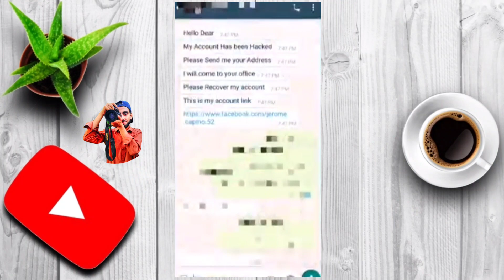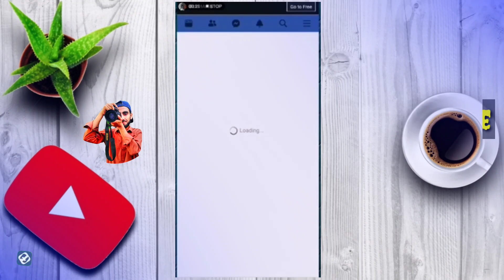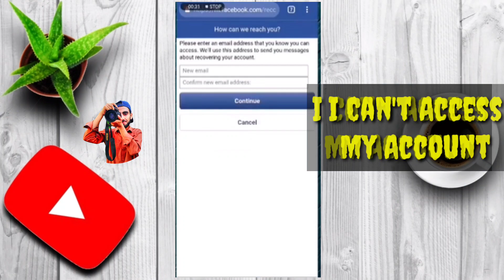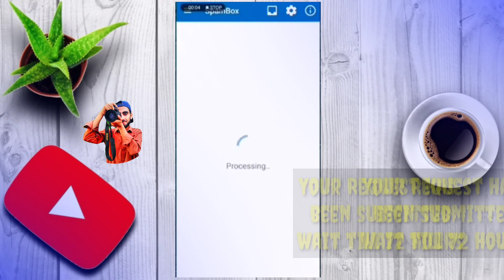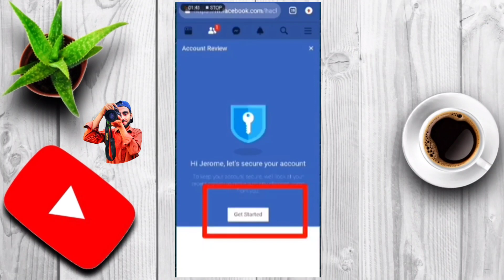How To Recover Facebook Password Without Email And Phone Number Step by Step 2020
🌟 Topic Covered 🌟
No Email No Password Facebook Account Access,
Recover my Facebook With Email And phone,
How to login Facebook Account Without Email And Password,
How to login Facebook Account Without Email And Phone Number,
how to recover my facebook account through security question,
how i recover my facebook account,
how to recover my old facebook account,
how to recover my facebook account with phone number,
how to recover my deleted fb account,
how do i recover my facebook account through friends,
how to recover my old fb account,
how i hack facebook, account without password,
hack for facebook account,
hack a facebook account,
hack to facebook account,
check facebook account,
facebook account hack software,
hack a facebook account software,
How to recover Facebook Forgotten Password easy method In Hindi Urdu,
how to recover facebook password without code,
how to recover facebook password with phone number,
how to recover facebook password with email,
how to recover facebook password in mobile,
how to recover facebook password without, email and phone number 2020,
how to recover facebook password without phone number,
how to recover facebook password in android phone,
facebook forgot password code,
facebook login and password page,